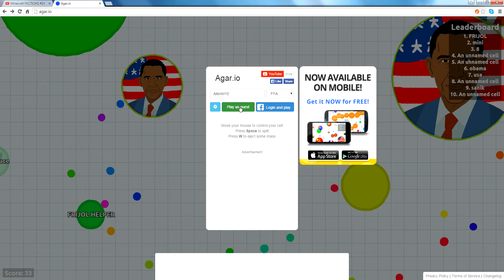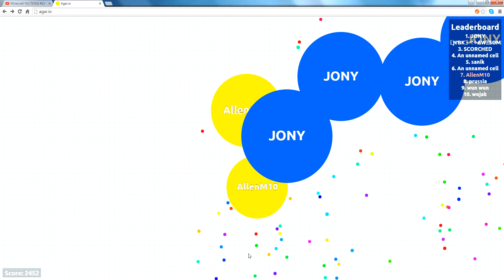Agario #2 - 'SO CLOSE...'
NOOOOOOOOOOOOOOOOOOOOOOOOOOOOOOOOOOOOOOOOOOOOOOOOOOOOOOOOOOOOOOOOOOOOOOOOOOOOOOOOOOOOOOOOOOOOOO... poop.